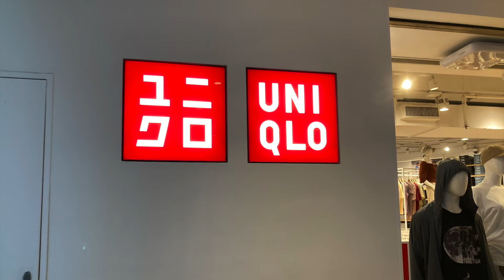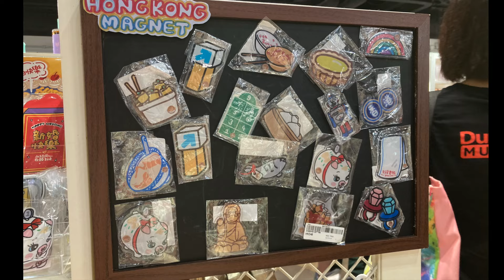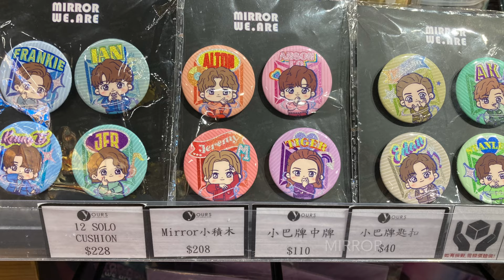《On my way》 to Hong Kong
I had so many pictures from my trip to Hong Kong that it was so hard to pick pictures that represented Hong Kong. The pictures may not objectively represent Hong Kong, but Hong Kong is still so beautiful regardless. Enjoy!

Follow our new Instagram! @snails.haven